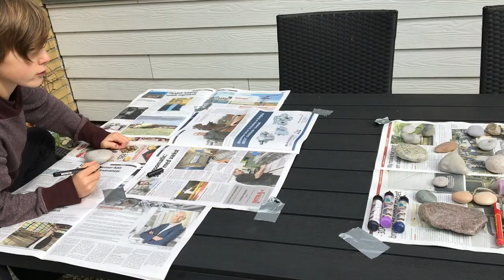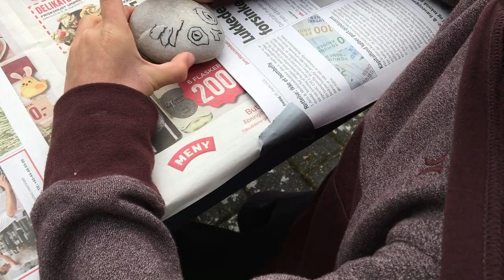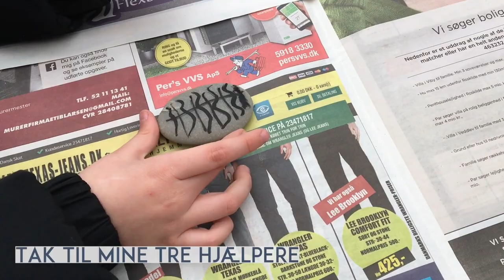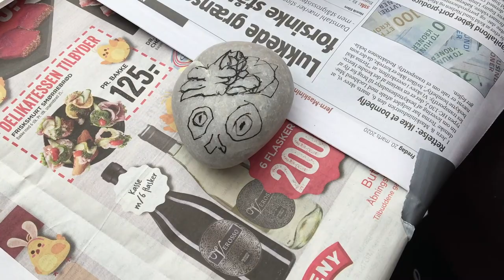Mal På Sten med Poscatusser og akryl/hobbymaling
Se, hvor nemt du maler på natursten med relativt få remedier. Alt du skal bruge er lidt stenlak, Poscatusser, lidt akryl/hobbymaling og din egen fantasi. Du behøver ikke engang at kunne tegne, alle kan være med. I videoen maler jeg på sten, både sammen med børn og alene og viser, hvor nemt det kan gøres midt i en corona-tid.

Skynd jer på stranden og find smukke sten! OBS! Hvis I ønsker at gøre jeres sten ekstra holdbare og hvis de måske endda skal ligge ude, så er spraylak eller MAKEMAKE Aquarie lak også gode bud, men sørg for at maling og tusch er tør og vent mindst 24 timer, inden du efterlakerer. Prøv et mindre sted først, for at være sikker på at lakken ikke ødelægger dit fine arbejde.